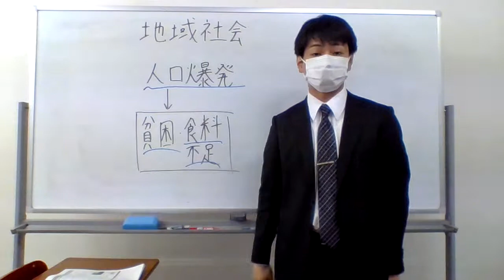人口爆発とは？？？貧困や食糧不足の原因！！！